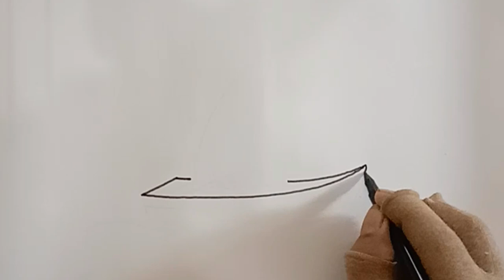How to draw a Sailboat // Sailboat Drawing using sketch pen // Draw a Sailboat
drawing :- How to Draw a Sailboat // Sailboat Sketch pen drawing // Draw a Sailboat.
Sketch pen drawing of a Sailboat.Learn How to draw a Sailboat step by step easy.pen sketch and colour tutorial.

About the video:

This video is madeforkids .In this video I am going to show you how to draw a simple sailboat . From this video we will learn sketch pen colour. Easy drawing with sketchpen .

Materials used:

1. 2B Pencil .

2.  Paper .

3. Sketch pen.

drawingteacherkamal is v. thankful to
for the beautiful background music .